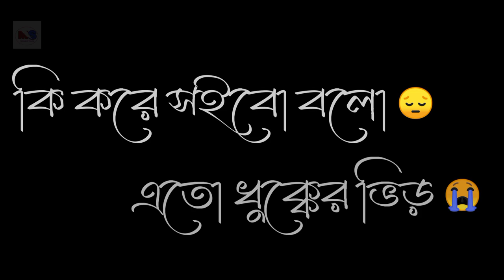চোখের জল 😭 | sad bangla status | new sad bangla status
bangla sad status | sad bangla status | sad status bangla | new sad bangla status | New |

bangla sad video
sad video bangla
bangla alone status